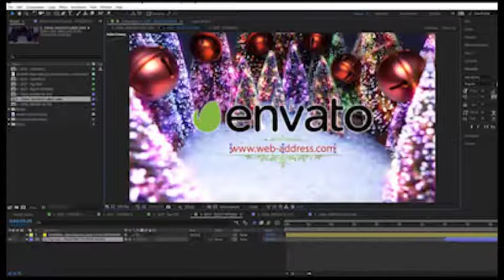Community Christmas Greetings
Cute stylized, smiling little people, represent members of a social responsibility Community, a Church / Ministry serving service, an society Organization (NGO), a Volunteering offering group or your Company!
An awesome and emotional Xmas animated stop-motion card!
Share a festive message, wishing your colleagues and customers “Happy Holidays”.
Spread lots of Christmas wishes, Joy, smiles & cheer!
A subtle & elegant way to promote your corporate business or community & maintain fine, long lasting working relationships with your associates, members or clients!